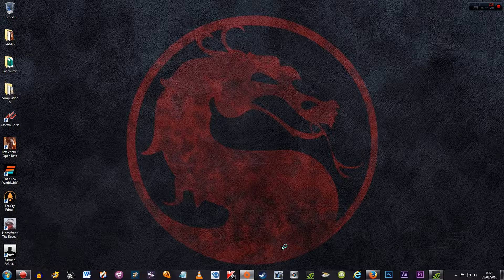Battlefield 1 Open Beta - Menu